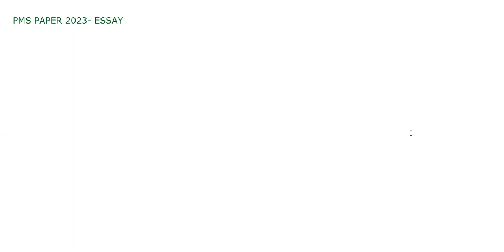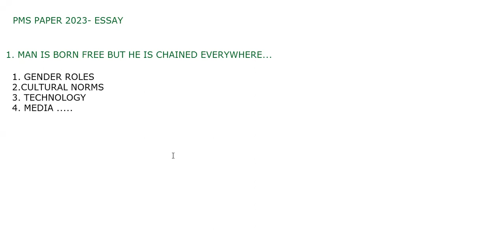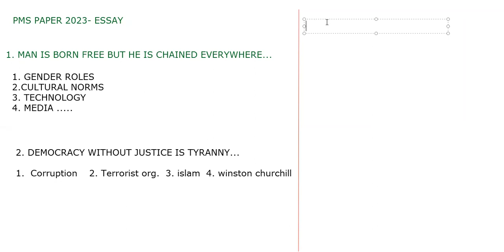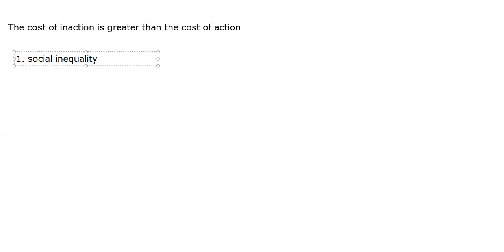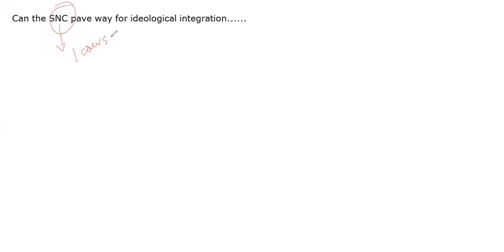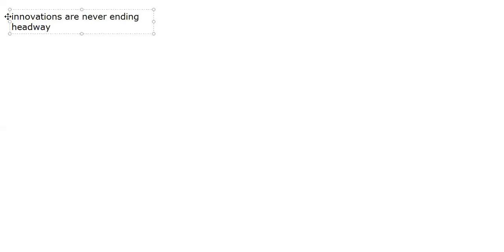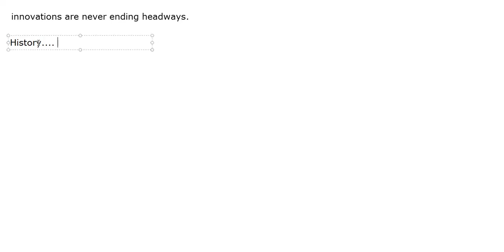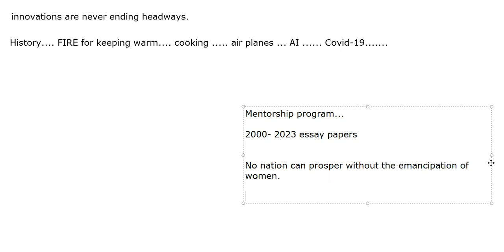PMS 2023--- ESSAY PAPER TOPICS DECONSTRUCTION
Essay PMS 2023

LEARN THE ART OF ESSAY WRITING